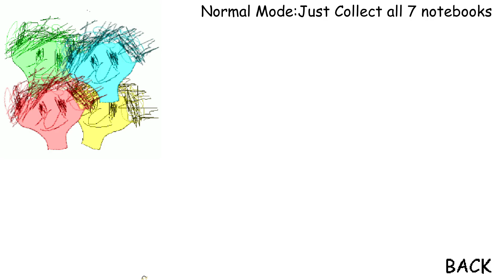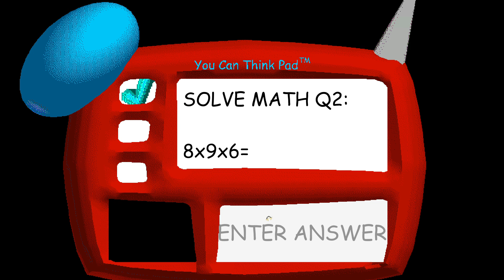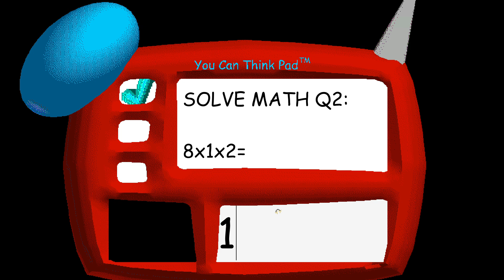Baldi's Basics Playtime Has Friends 4 Playtimes 2.0.